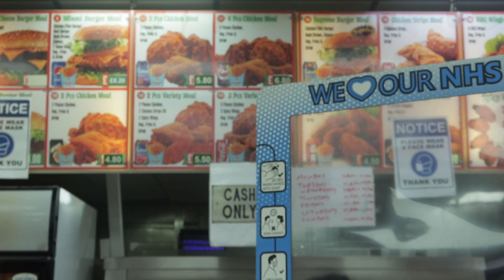BEST SPICY Burger in the COUNTRY??? - MIAMI Crispy!!! (Lane End Road) - Manchester Food Reviews #1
To start our food reviews again, we are at the famous Miami Crispy in Manchester. Well-known for their spicy chicken fillet burgers and considered the best in the country. But are they, we will decide that?

Keep your recommendations and video suggestions coming via the comments and social medias.

Address:
17 Lane End Rd, Manchester M19 1WA

Also use the below link to fill out our Google Form for video ideas:

Amaan's Channel - @FATUBE-pd3ww
Sohail's Channel - @sohailabbas523
Huzaifa's Channel - @HuzaifaM
Sahil and Faizaan's Channel - @themobroz5687
Ahsnan's Channel - @ahsnanshani9293

Thanks.

00:00 Intro
00:24 Joking Around/Waiting
01:47 Received food
02:39 Unboxing
03:20 Spicy Wings
03:53 Fries
04:12 Spicy Fillet Burger
05:55 Gravy
06:31 Sohails Rating
06:55 Amaans Rating
07:11 Khawars Rating
08:20 Outro